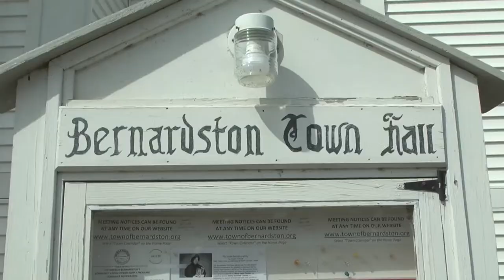Bernardston Selectboard - March 22, 2023